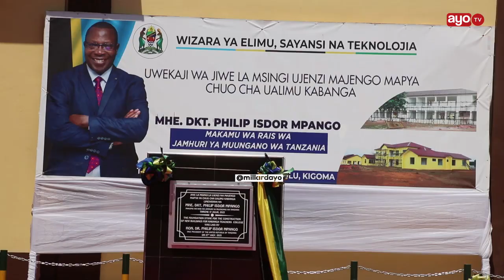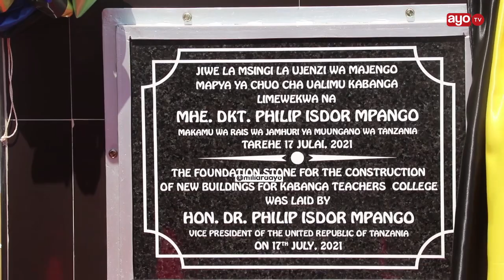MAJENGO MAPYA YA CHUO CHA UALIMU KASULU HAYA HAPA, MAKAMU WA RAIS AWEKA JIWE LA MSINGI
Makamu wa Rais wa Jamhuri ya Muungano wa Tanzania Philip Isdor Mpango amesema ujenzi wa majengo mapya ya Chuo cha  Ualimu Kabanga ni moja ya mikakati ya Serikali kuboresha mazingira ya utoaji wa elimu ya nchini.